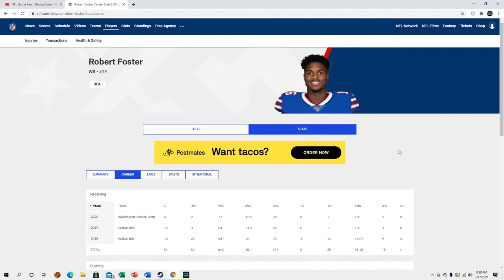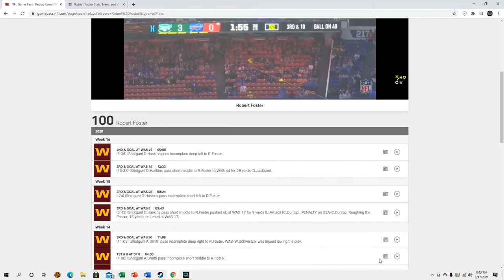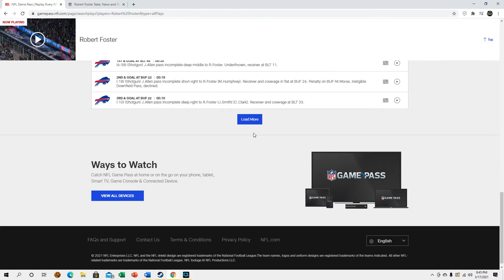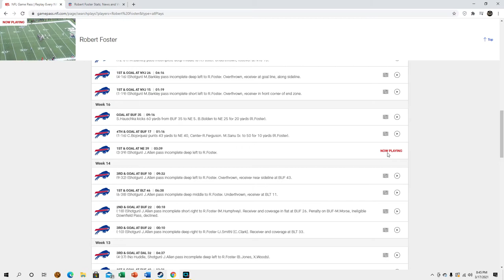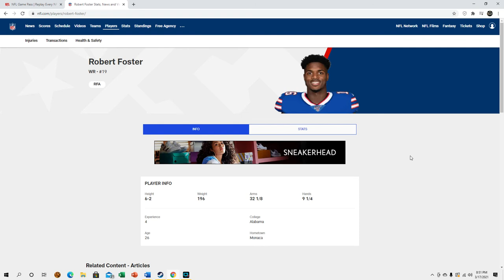The Dolphins have signed WR Robert Foster [film session]